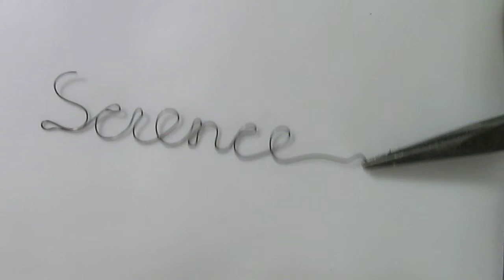Science font Nitinol Memorymetall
Nitinol Memorymetall Schriftzug verformt sich auf heisser Oberfläche.